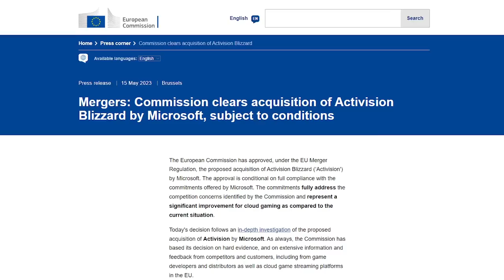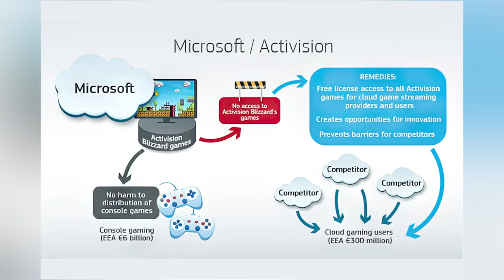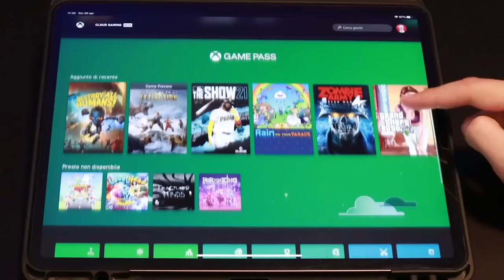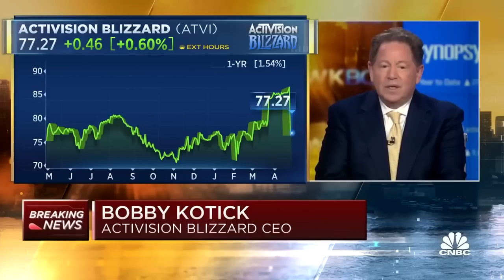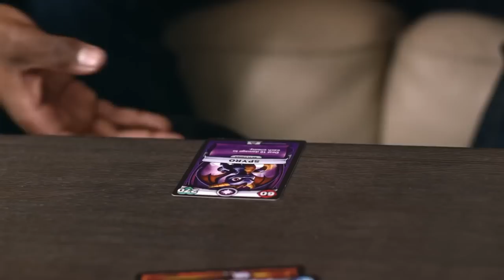Xbox-Activision: l'Europa ha approvato l'acquisizione, ecco gli obblighi di Microsoft!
L'acquisizione di Activision Blizzard King da parte di Xbox è stata approvata: la Commissione Europea ha deliberato che Microsoft può proseguire con la fusione, a patto di dare seguito a una serie di pratiche commerciali virtuose. Ecco tutti i dettagli!